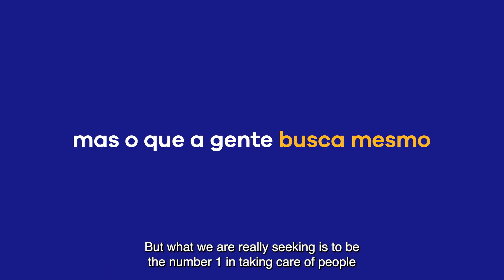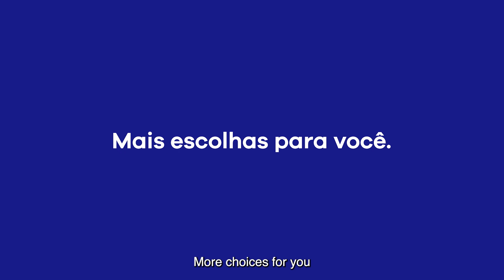We are Quali.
We understand the importance of choice. So much, that we choose to change. We choose to evolve from within and out. Watch our film and meet the new Quali. More choices for you. More Quali for your life.

ForBlindToSee: With a background that initially alternates in blue and white, letters and numbers mentioned in the narration appear on the screen graphically. From the excerpt that says "it's to be number one in taking care of people", the background of the video is composed by alternating short video scenes: a father with his baby son, a girl running with a weathervane toy, a doctor examining a girl, a mother with her daughter, a man using his cell phone, a girl on the slide, two running friends, one of them with mechanical legs, a young man performing a medical examination, spreadsheets and a sequence of short scenes in this sense, focusing on family, care, health and work. Composing the scenes, animations with white circular lines and small white and yellow circles appear, gradually revealing the new Qualicorp logo, which resembles a compass: composed of a central yellow circle, surrounded by several white spheres and only one yellow. At the end, a scene of five people forming a circle with their hands, in the center of which is the word "together".